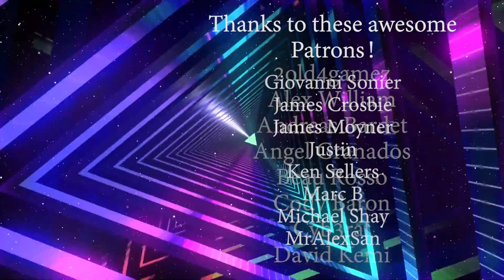It's Always Sunny 2x1 Reaction: Charlie Gets Cr*ppled